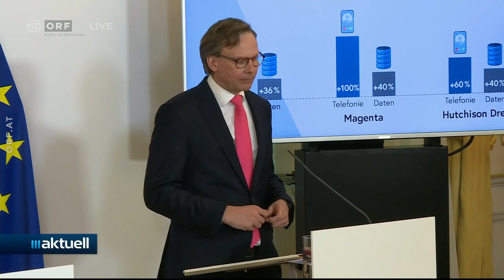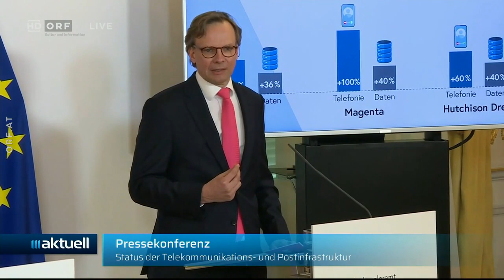ORF III Aktuell zum Coronavirus (26.3.2020) (3 Ausgaben)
Hallo. Hier gibt es für euch drei weitere Ausgaben von "ORF III Aktuell" auf meinem Kanal. Es gibt in allen drei Ausgaben vom 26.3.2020 Pressekonferenzen der Regierung zum Coronavirus. Gute Unterhaltung!